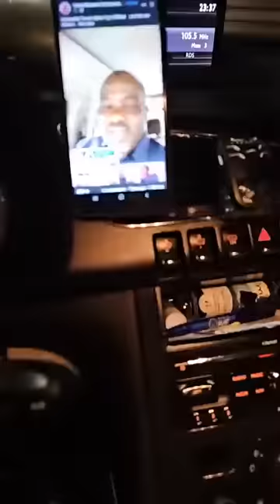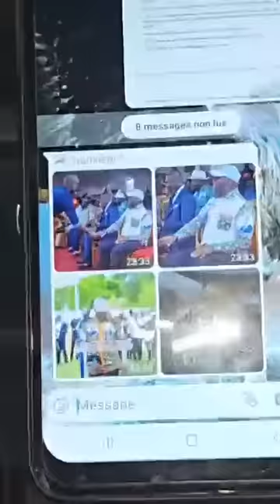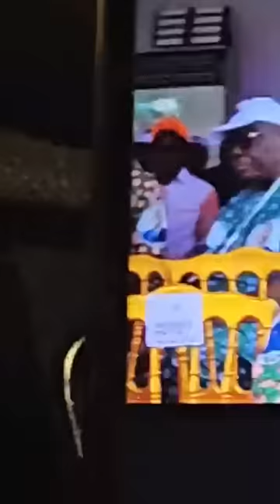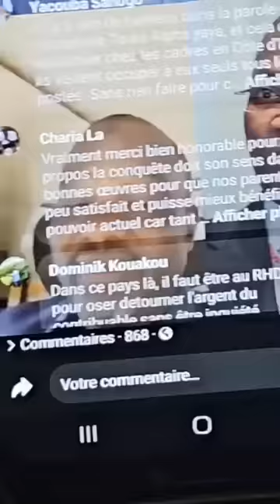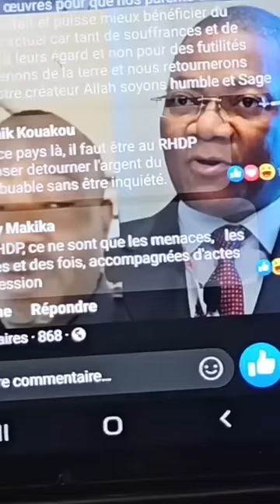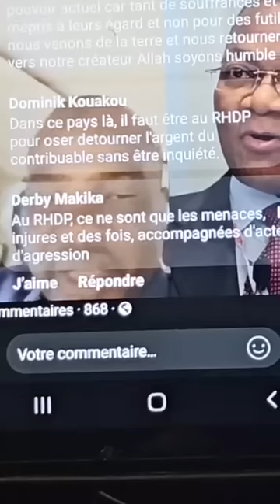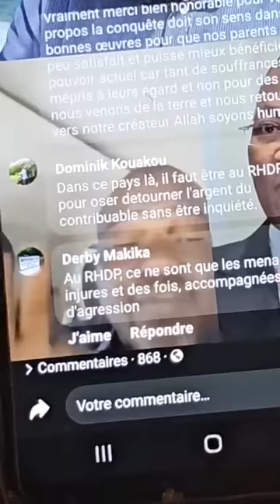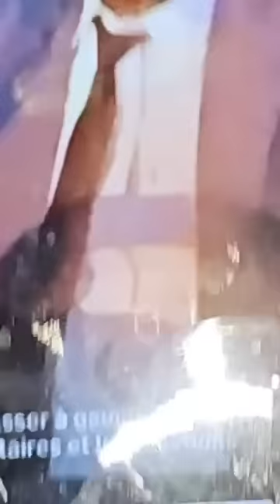GUERRE OUVERTE AU RHDP : MINISTRE BRUNO NABAGNE KONE ET ALPHA YAYA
GUERRE OUVERTE AU RHDP: MINISTRES MARIETOU KONE TOURE NABAGNE KONE ET TOURE ALPHA YAYA MARIAM BIAIKISSAI